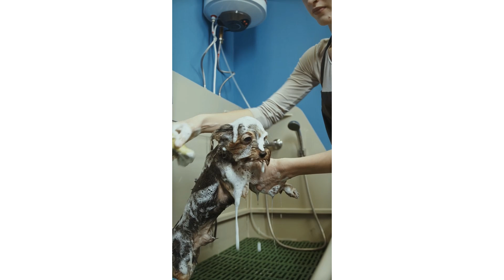Consejos de cuidado para perros Yorkshire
El Yorkshire Terrier, conocido comúnmente como Yorkshire, es una raza de perro pequeña y encantadora que se caracteriza por su energía y su pelaje sedoso. Para garantizar una vida saludable y feliz para tu Yorkshire, es fundamental seguir algunos consejos de cuidado específicos.

1. Alimentación adecuada: La dieta de tu Yorkshire debe ser equilibrada y nutritiva. Opta por alimentos de alta calidad, ya sea comerciales o caseros, que contengan proteínas adecuadas y sean ricos en vitaminas y minerales. Evita darles alimentos tóxicos como chocolate, cebolla o uvas. La cantidad de comida debe ajustarse a su tamaño y nivel de actividad, alimentándolos en porciones adecuadas para evitar la obesidad, un problema común en perros pequeños.

2. Ejercicio diario: A pesar de su pequeño tamaño, los Yorkshires son muy activos y necesitan ejercicio diario. Paseos cortos y juegos interactivos en casa ayudarán a mantener a tu perro físicamente activo y mentalmente estimulado. Esto no solo contribuye a su salud física, sino que también reduce el riesgo de comportamientos destructivos causados por la falta de actividad.

3. Cuidado del pelaje: El pelaje del Yorkshire es una de sus características más distintivas, pero también requiere un mantenimiento constante. Cepilla a tu perro al menos tres veces a la semana para evitar enredos y la formación de bolas de pelo. También es recomendable llevarlo a un peluquero canino cada seis a ocho semanas para un corte y limpieza adecuados. Durante el cepillado, revisa también su piel en busca de parásitos o irritaciones.

4. Salud dental: La salud dental es crucial para los Yorkshires, ya que son propensos a problemas dentales. Cepilla sus dientes al menos dos o tres veces por semana y proporciona juguetes diseñados para ayudar a mantener sus dientes limpios. Además, haz revisiones veterinarias regulares para chequear su salud bucal.

5. Visitas al veterinario: Es esencial llevar a tu Yorkshire a chequeos veterinarios regulares para asegurarte de que esté al día con sus vacunas y desparasitaciones. Tu veterinario también podrá recomendarte suplementos o tratamientos específicos según las necesidades de tu perro.

6. Socialización: La socialización temprana es clave para que tu Yorkshire se convierta en un perro equilibrado y amigable. Exponerlo a diferentes entornos, personas y otros animales lo ayudará a desarrollar una personalidad sociable y segura.

Siguiendo estos consejos de cuidado, tu Yorkshire Terrier no solo lucirá saludable, sino que también será un compañero feliz y lleno de energía, disfrutando de cada momento a tu lado.